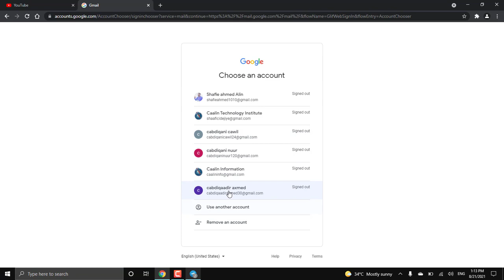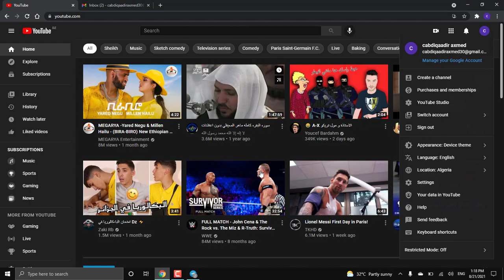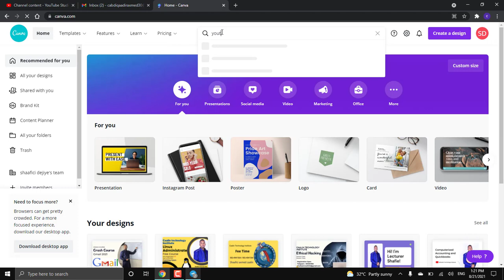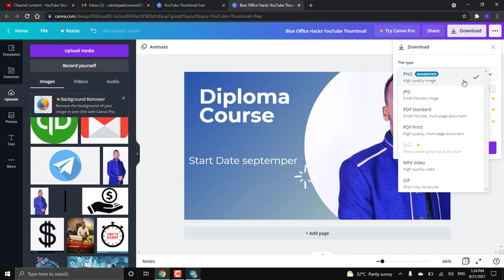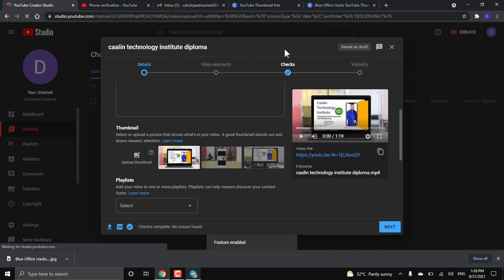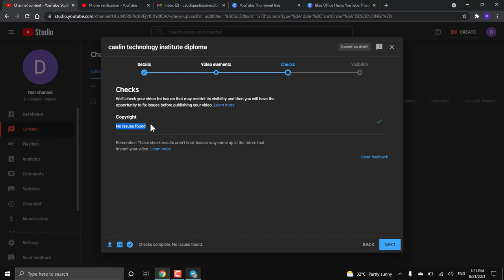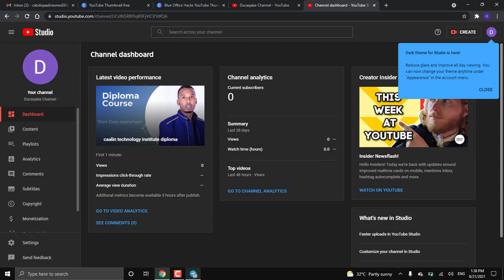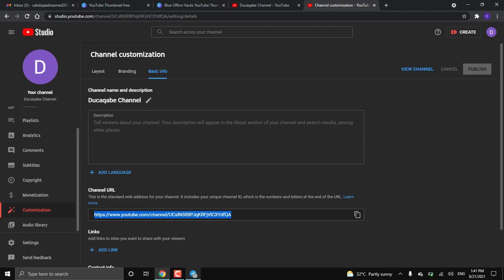Crash Course Sida Youtube loo sameeyaa iyo shardiga Lacagta ku xidhan 2021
sida Youtube loo sameeyaa iyo xiliga lacagta lagu xidhayo 2021